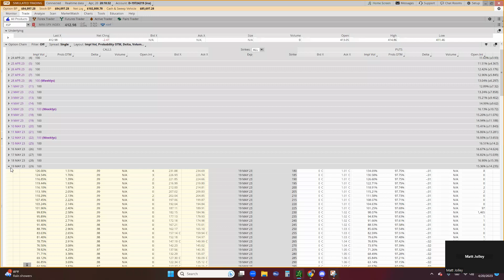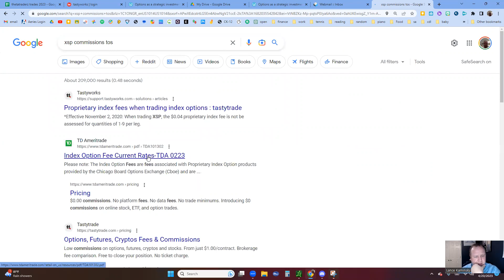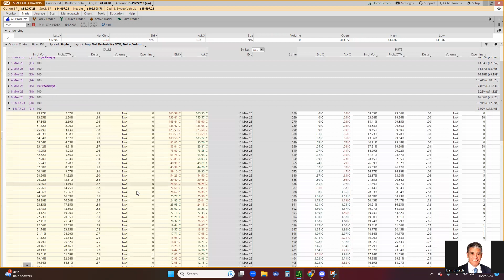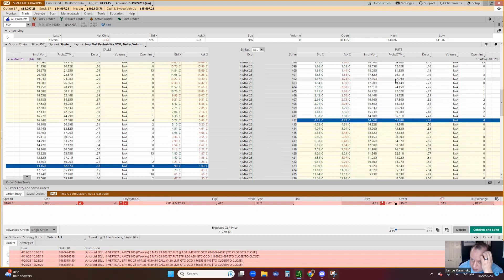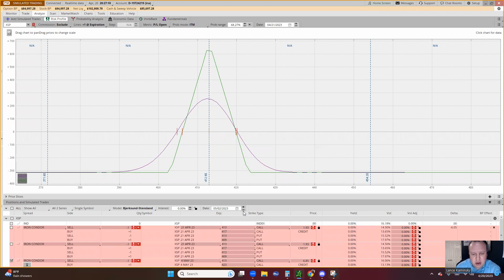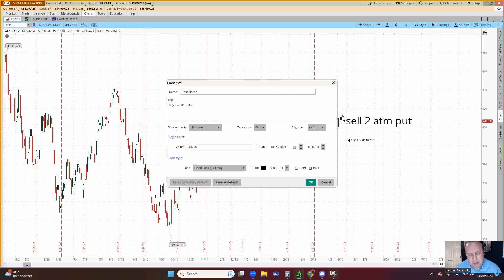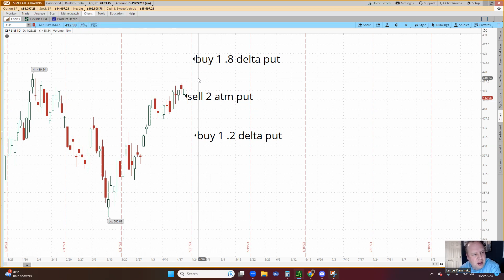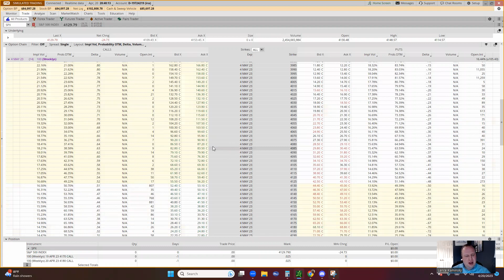Live small group Zoom | Iron butterfly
Welcome to our live meeting on the Iron Butterfly strategy! In this session, we'll be discussing the ins and outs of the Iron Butterfly option trading strategy and how you can use it to maximize your profits in the stock market.

Our expert speaker will provide a comprehensive overview of the Iron Butterfly strategy, including its advantages and disadvantages, how it works, and when to use it. We'll also cover key concepts like strike price, expiration date, and volatility, and explore different scenarios where the Iron Butterfly strategy can be especially effective.

Whether you're an experienced trader or just starting out in the stock market, this live meeting is perfect for anyone looking to learn more about advanced option trading strategies. Don't miss out on this opportunity to gain valuable insights and take your trading skills to the next level.

So, join us for this exciting live meeting and get ready to unlock the potential of the Iron Butterfly strategy!

Want 2-3 cash-secured put and credit spread trades each day with entry and exit points along with private discord group and 1-1 help from the Investing Teacher with a free 7 day trial, join

In this video, I will teach you the complete 12 topics:
1.  How to Use the Wheel Strategy in 2021
2.  How to Use the Wheel Strategy
3.  The Wheel Strategy Explained
4.  Wheel Strategy Options Explained
5.  How to Trade the Wheel Strategy
6.  Options Wheel Strategy
7.  The Wheel Options Strategy
8.  Wheel Options Strategy
9.  The Wheel Trading Strategy
10. The Wheel Stock Options Strategy
11. Options the Wheel Strategy
12. Wheel of Fortune Options Strategy

This page is for like minded individuals who want to grow their investments, for teachers to see a simple and proven way to supplement their retirement income and pensions, and for parents who want to teach their children investing, saving and spending.

If you have any money questions comment on any video and I will respond within 24 hours and might be featured on a future video.

Option Wheel Strategy Facebook group (Im a moderator and frequently post here)

Definitive Teacher Retirement Worksheet. Enter info and see your retirement numbers!

Millionaire teacher
Bogelheads guide to investing
Your money or your life
Your money and your brain